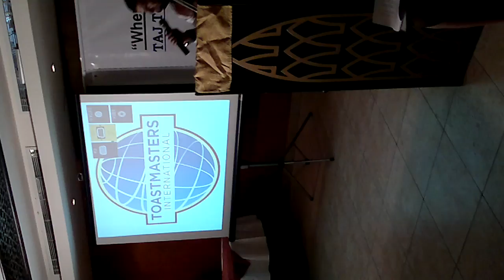Main shaayar tho naheen - Jafar Singing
Taj Toastmasters International New Members Induction function at Indian Summer Hotel, Suleimanya, Riyadh on Oct. 28, 2011